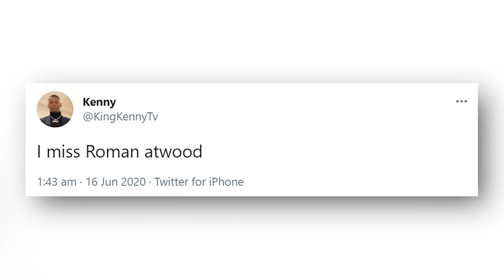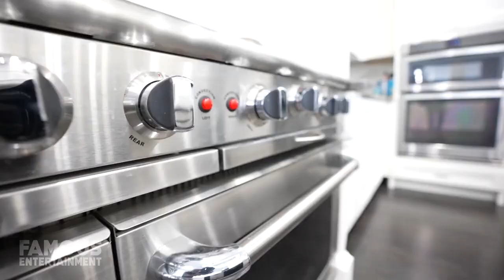Roman Atwood | House Tour | UPDATED | Their Brand NEW Multimillion Mansion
Roman Atwood is an American comedian, prankster, vlogger, and film director who was born and raised in Millersport, Ohio. Considering he and his wife Brittney document a lot of their home life with their kids on YouTube, you likely know they’ve stayed in Ohio living in a big house in Columbus for many years. More recently, after taking some time off, the fam upgraded to a bigger mansion and just showed it off. I think it’s time we compare the Atwoods properties!